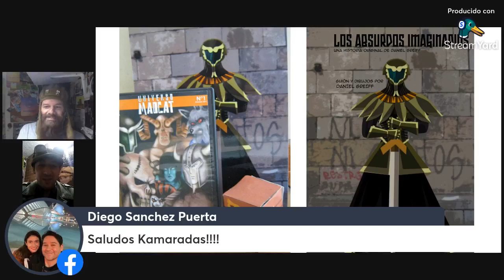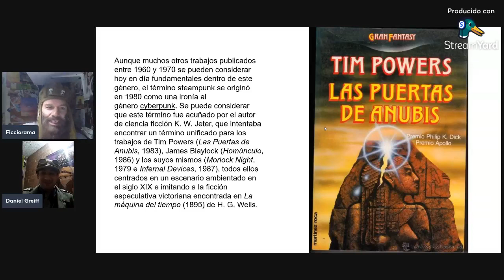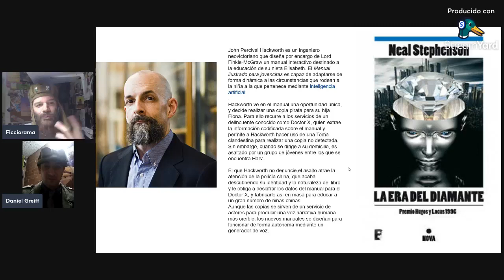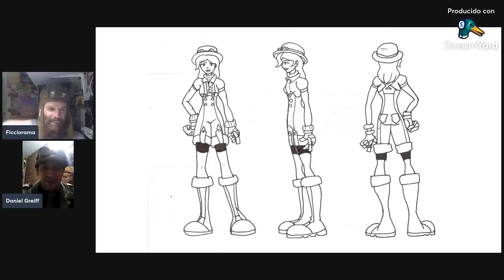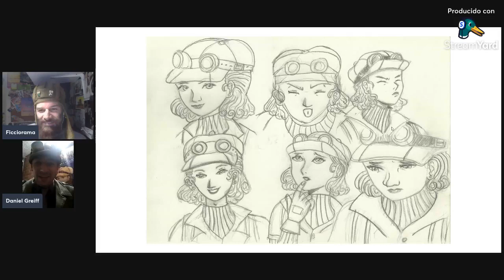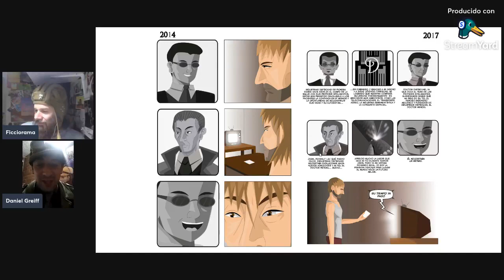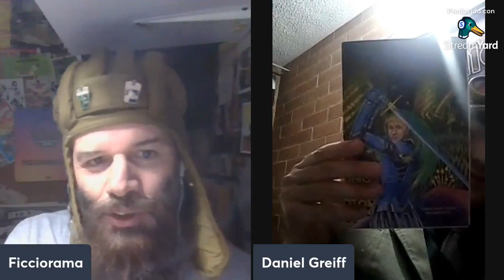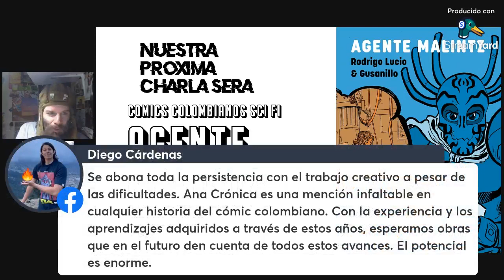Charlas con Ficci: AnaCronica / D. M. Greiff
En una Bogotá retro-futurista Los Cronomantes, una organización secreta milenaria, ha manipulado a la humanidad desde el principio de la historia usando la represión y la eliminación selectiva de la memoria. Karl Mendel, un cientifico victima de los Cronomantes, desarrolla por accidente un dispositvo que restaura la memoria suprimida, salvando y reclutando un grupo para vencer a esta elite. En el centro del conflicto ademas de Mendel, se encuentra Ana, una misteriosa jovencita que posee un poder que podría ser la clave para re-escribir la historia del universo